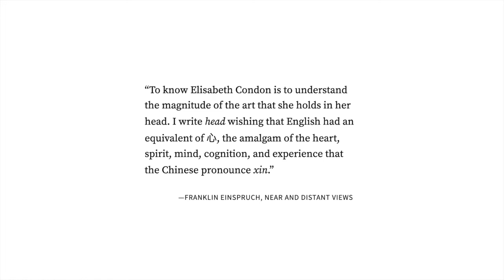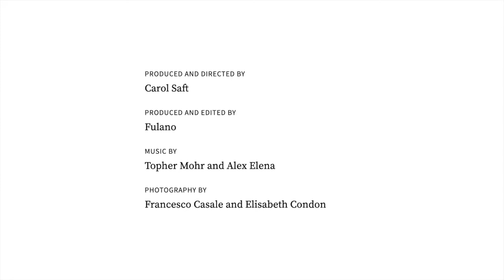Emerson Dorsch Artist Feature 2020: Elisabeth Condon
Emerson Dorsch features Elisabeth Condon in a video directed and edited by Carol Saft, and assembled by Fulano, Miami. Courtesy Emerson Dorsch, Miami.